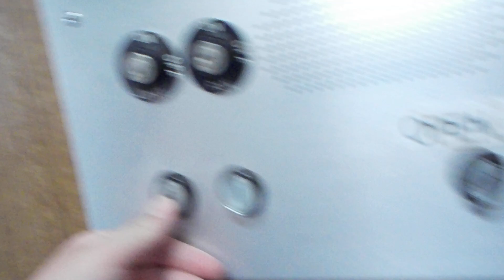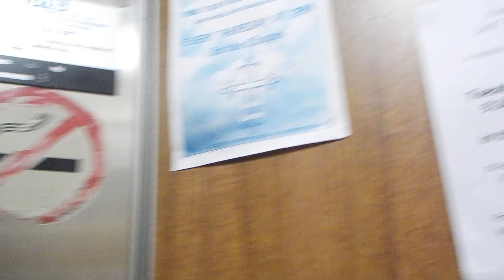The Sinnamon collection: Eastern Hydraulic elevator at Wesley Mission Sinnamon Village (Reid), QLD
Eastern's lifts are extraordinarily rare in Queensland, and indeed, they have quite the surreal feel, using GAL buttons usually seen in the US (or at least, something very similar). There are a whole three around here, but this is the only one I ever managed to film in here. There's another lying outside of this land, though... There's also an Otis Gen2 with the UK voice, which is also extraordinarily rare, but sadly I don't have full videos of it.

Brand: Eastern
Type: Hydraulic
Capacity: 612 kg (16 persons, approx. 1,349 lb.)
Fixtures: Warm white GAL?
Year installed: 1990s?
Floors served: 2 (G - lower level, 1 - upper level)
Death Trap Rating: 1/10 (despite being an old lift, it still feels airily creepy)

Resolution: 1920x1080p
Video 1 of 1 from November 25, 2017 Wesley Mission Reid Court.